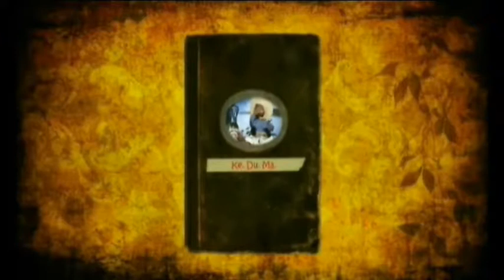Ke Du Ma - Das Hexeninternat (1v.2)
Die Hexe Walpuriga kann nicht mehr richtig hexen; für eine richtige Hexe ist das natürlich eine Katastrophe. Deshalb meldet ihr Hausdrache Dragon, sie für' s Hexeninternat an. Nach langem hin und her, geht es los. Erst scheint im Hexeninternat alles in Ordnung zu sein, doch dann geraten Dragon und Walpurgia in ein großes Abenteuer.